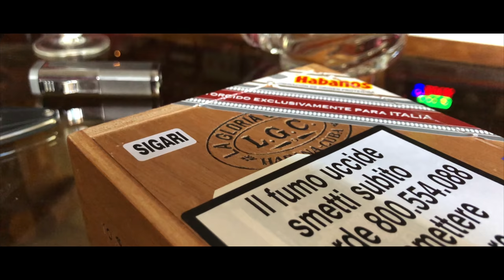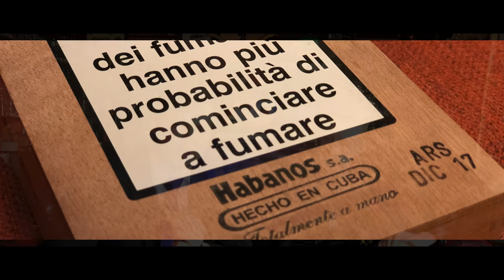Mafia, Wein und Zigarren | Prince Kevin I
Meine sehr verehrten Damen und Herren,

willkommen zu der neusten Episode aus dem Hollywood Palace!

Ich wünsche Ihnen viel Vergnügen und falls Sie mehr Interesse besitzen sollten, besuchen Sie mich doch auf den u. g. Kanälen.